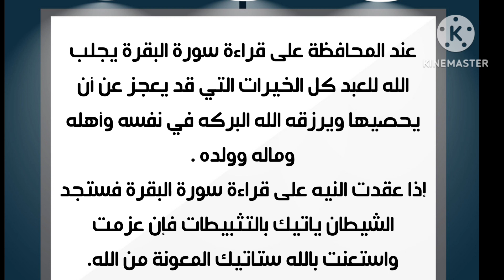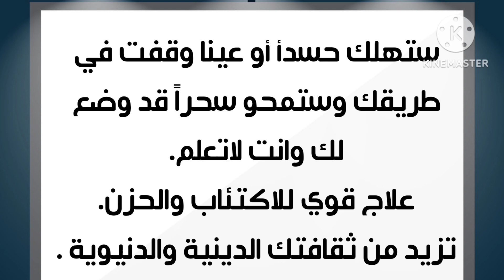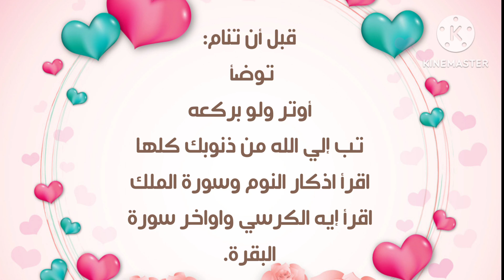فوائد قراءة سورة البقرة يومياً